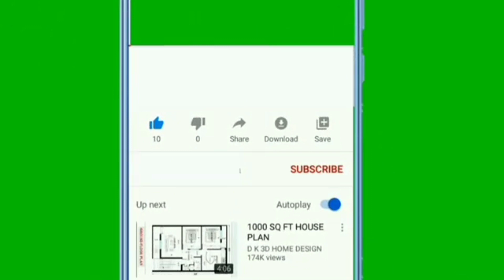How to play cool Worship Songs on the drum as a beginner | Your very first worship drum beat lesson.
This video is all about beginners worship drum lesson.  In this video I taught drummers How to play cool worship songs especially for the beginner Drummers.  Also , this drum beat I taught in this video is the first/no 1 worship drum beat beginner Drummers must know first. It's pretty simple. Rush now to the video with your drums and stick.